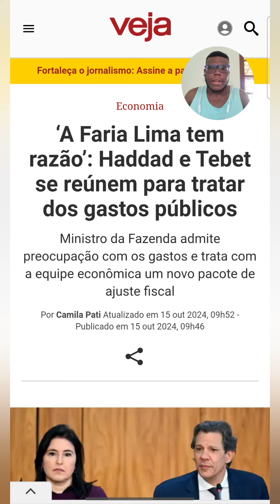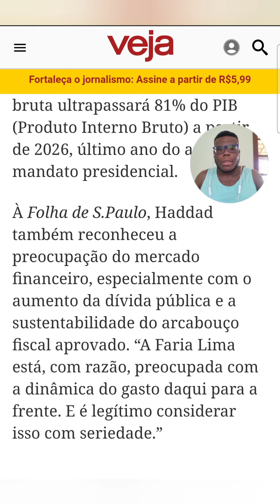Ataque à classe trabalhadora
Vinne critica a postura do ministro da Fazenda Fernando Haddad em declarações recentes.